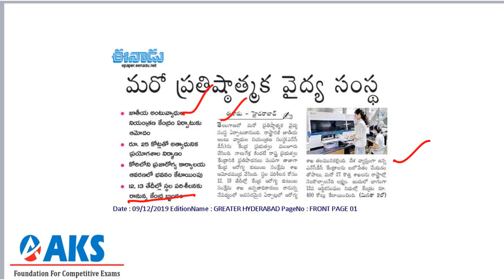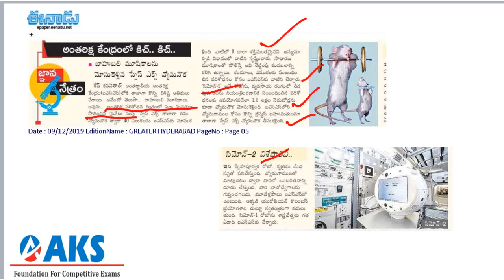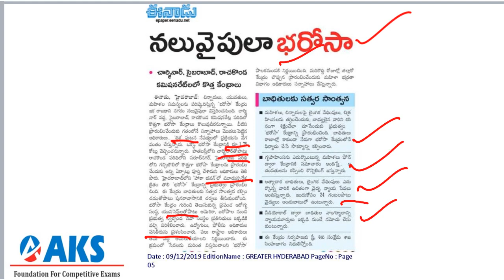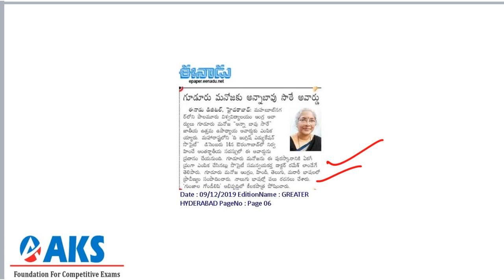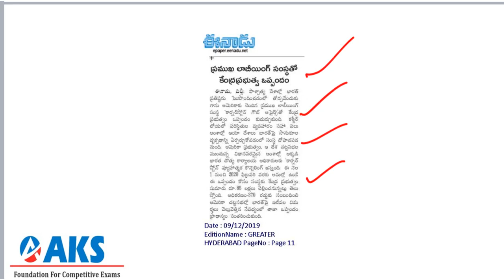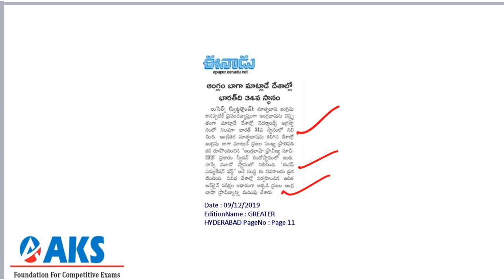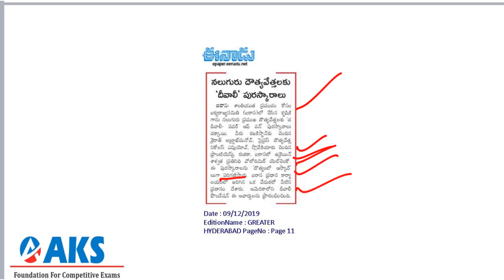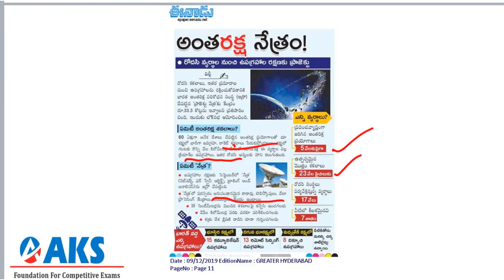Eenadu |Sakshi Daily Current Affairs Analysis (09-12-2019|AKS